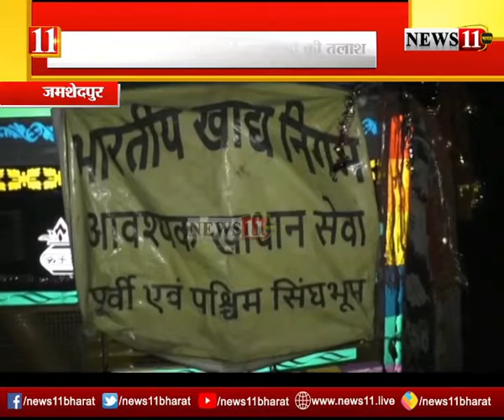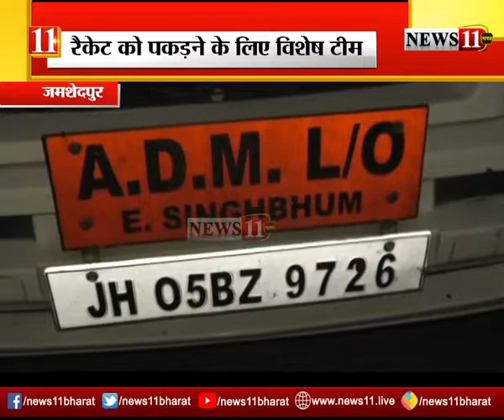जमशेदपुर : सरकारी खाद्यान की कालाबाजारी, गोदामों और डीलरों के स्टॉक की पड़ताल